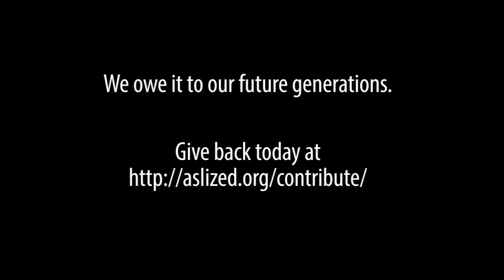The Shark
Signed by Pax Holcomb and produced by Elsie Stecker